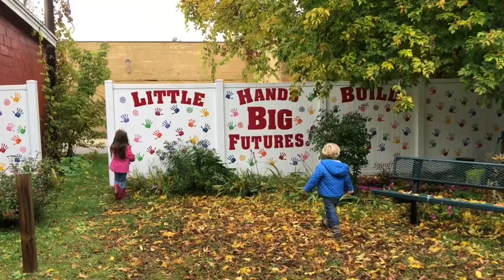The Quest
Michigan outdoors, Fall colors, camping, exploring, Family off the grid, off-roading,.